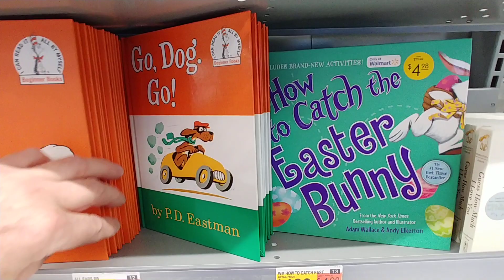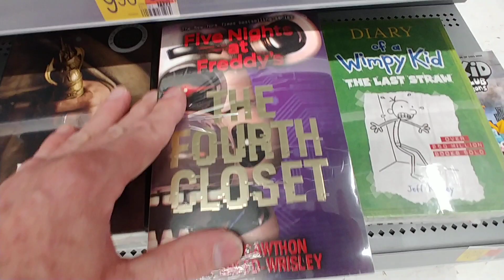Dr. Seuss Books at Walmart - March 2023